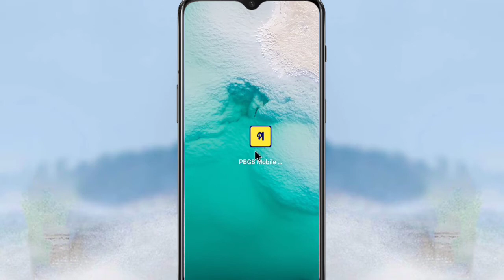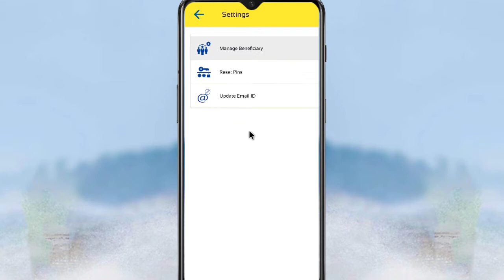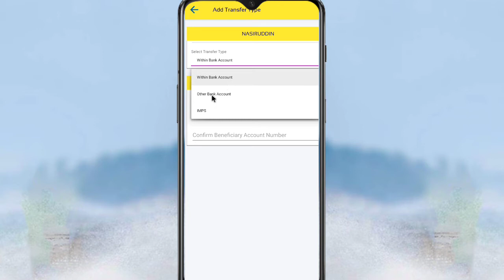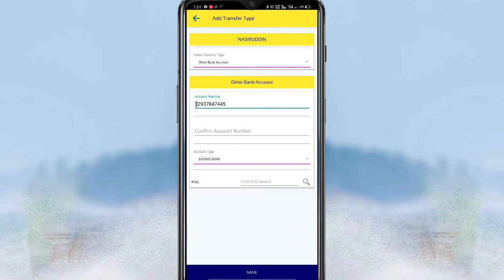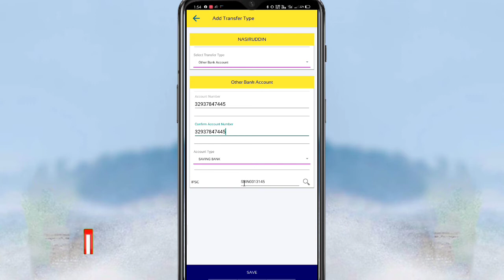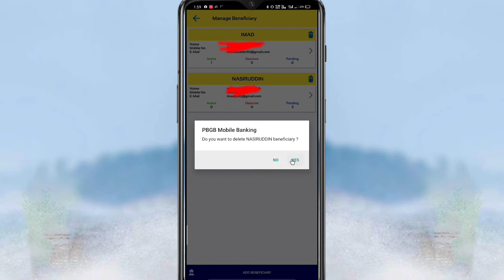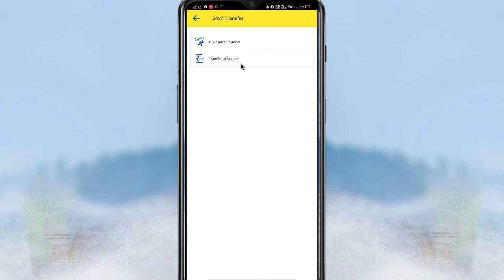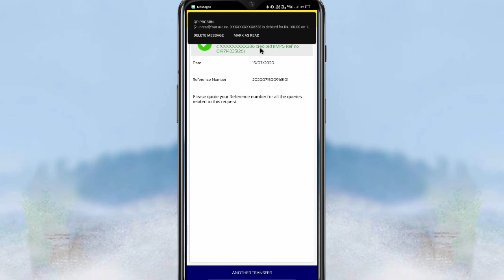Paschim banga gramin bank beneficiary Add | How To add pbgb mbanking Beneficiary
Dosto iss video me aap logo ko bataya hai aap Paschim banga gramin bank mobile banking main keyse koyi bhi beneficiary add karenge Or Pbgb mbanking application ko use karke keyse kisi ko bhi money transfer karenge  mujhe ummid hai aap logo ko video pasand aayega

Video cover:-

(1) Paschim banga gramin bank mbanking Beneficiary add
(2) Pbgb mbanking application beneficiary add keyse kare
(3) Pbgb mbanking application use
(4) Gramin bank mobile banking beneficiary add
(5) Gramin bank mobile banking money transfer
(6) Pbgb mbanking application keyse use kare
(7) Pbgb mbanking Beneficiary add
(8) Paschim banga gramin bank mobile banking Use

NOTE:- all content used is copyright to Small Tech Channel,
Used or commercial display or editing of the content without proper Authorization is not allowed